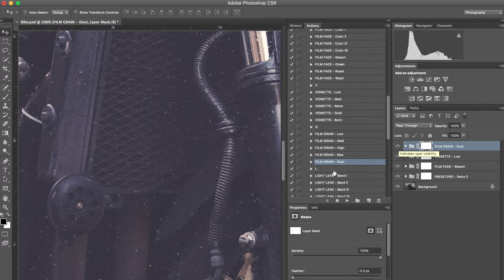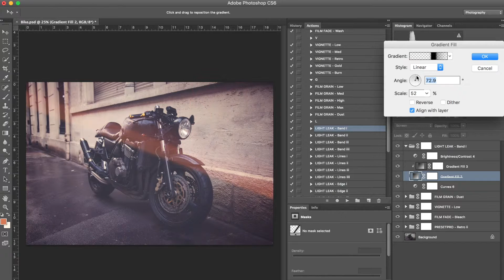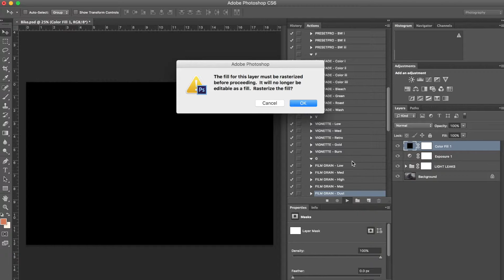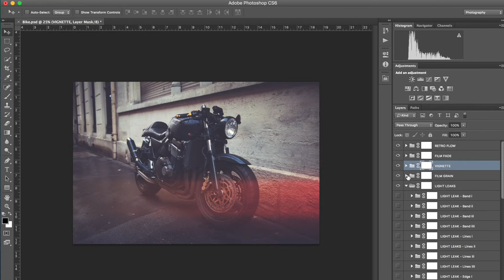Vintage Photoshop Actions "Retro Flow" - Presetpro.com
Retro Flow Photoshop Actions: The Retro Flow has over 70 Custom Photoshop Actions. Hit the “Play All” action and watch all Retro | Flow actions load into your Layers panel in a matter of moments! Enjoy turing on and off the retro styles, film fades, vignettes, grain/dust and light leaks in this convenient workflow. Want to use these actions from your action panel? perfect! We have color coded each action for easy identification (In Button Mode) and categorized each section (Retro | Film Fades | Vignettes | Film Grain | Light Leaks) to save time editing. Create Beautiful Retro Styled images with a few simple clicks in Photoshop.